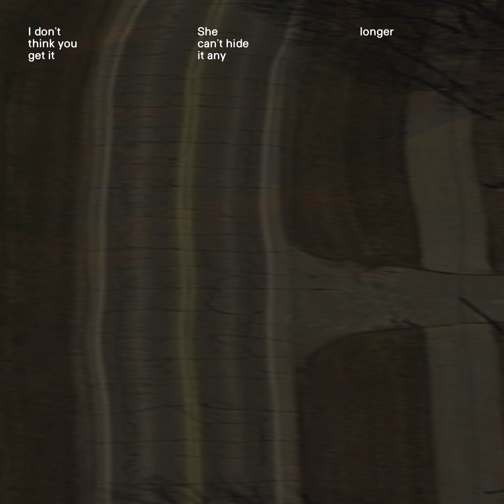underscores 'Old money bitch' Lyric Video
Lyric video by underscores
Illustration by Simon Sosa